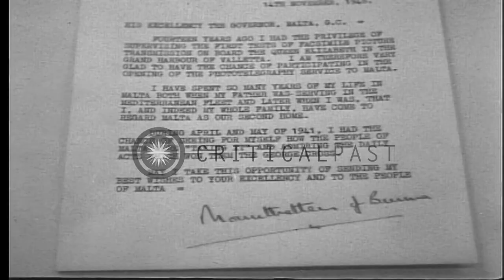Lord Louis Mountbatten arrives at Electra House, London to inaugurate a telecommu...HD Stock Footage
Lord Louis Mountbatten arrives at Electra House, London to inaugurate a telecommunication service.

Lord Louis Mountbatten inaugurates telecommunication service between Malta and England from Electra House, London. Car of Lord Mountbatten arrives. People stand besides road with umbrellas.Mountbatten takes off his over coat, his wife stands besides him. They pose for photographers with chairman of London Telecommunication services. Lord Louis rolls picture to machine and presses a button. Governor of Malta gets the message of goodwill signed by Lord Mountbatten. Men work at Telecommunication office. Chairman, lady and Lord Mountbatten address workers of Electra house. Chairman speaks. Lord Louis comes and speaks. He thanks and appraises workers of telecom unit. He speaks about the telegram he got from the Commander of Forces in Japan. People present in the hall laugh at the humorous incident. Location: London England United Kingdom. Date:  1943.

57,000+ broadcast-quality historic clips for immediate download.